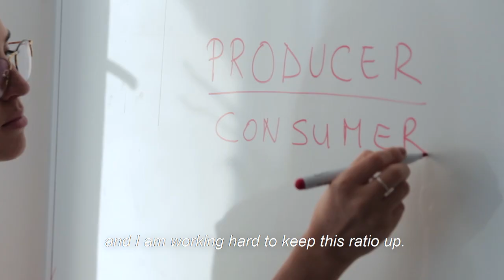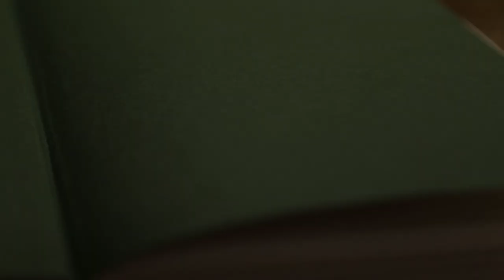CV Video - Aurora Puriqi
Hope you like it and end up having a better idea of my professional journey and who I am as a person.  Don’t hesitate to get in touch:

Music in the video:

Off the grid-Tal Perets
A Place Beyond Belief- SLPSTRM
Epic Presentation Background Music / Cinematic Motivational Music Instrumental - AShamaluevMusic
Clarity- Ian Post

Video production credits:
Leand Kalaja